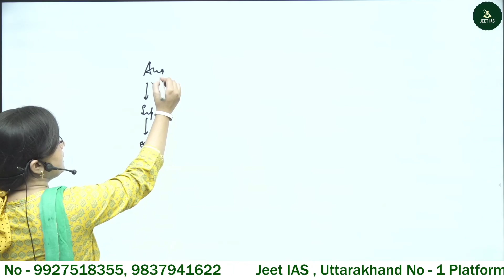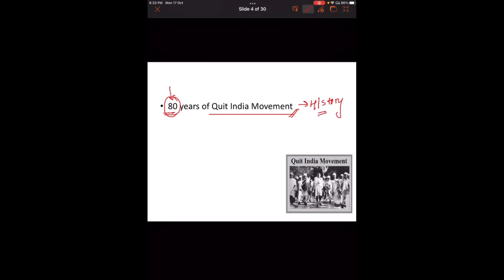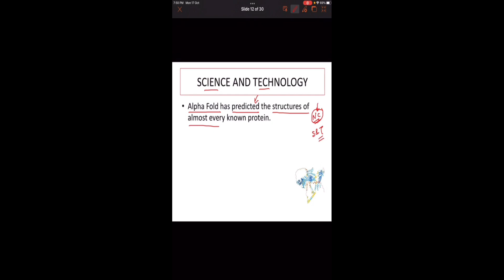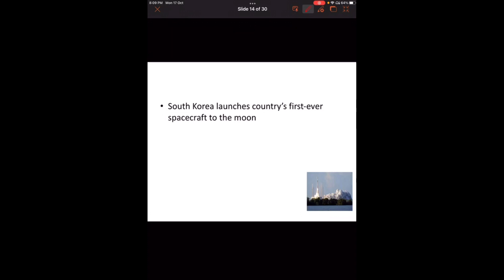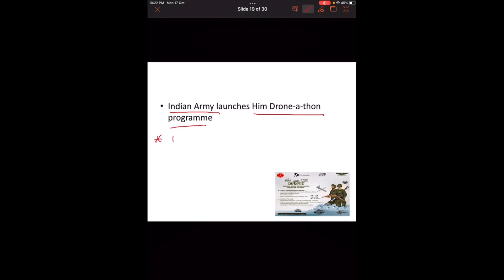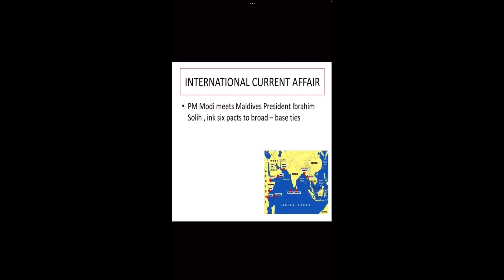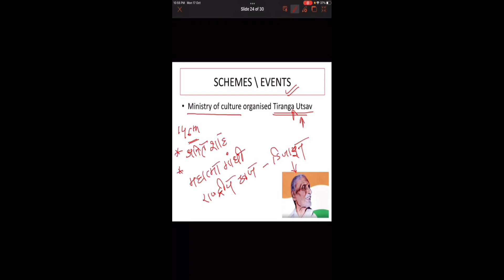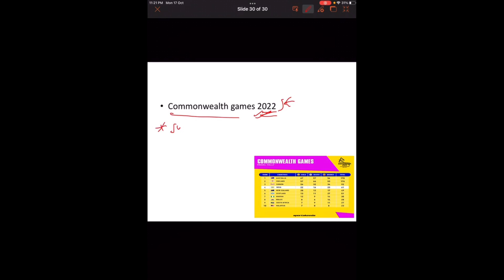Daily Current Affairs 1Aug-10Aug |UK PCS Current Affairs | Important for All One Day exams | JEETIAS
जीत आईएएस ऐप को डाउनलोड करके आप  ऑनलाइन क्लासेज के जरिए पूरा कोर्स घर बैठे पढ़ सकते हैं ।